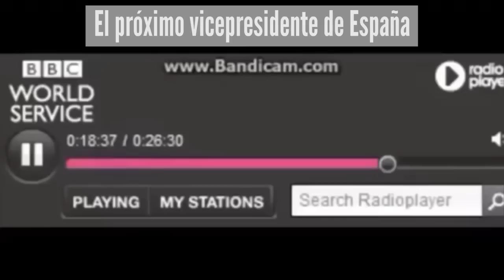El próximo vicepresidente de España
Este señor, se llama Pablo Iglesias y va a ser el próximo vicepresidente del gobierno de España, gracias al señor Pedro Sánchez y todos los varones regionales del PSOE.

Pablo Iglesias es el secretario general del partido de izquierda radical llamado Podemos. Es un partido comunista con ideas muy totalitarias contra las libertades civiles 👿

Este es un pequeño recopilatorio de frases que ha dicho este señor en público, tales como: "soy comunista", "ETA  tiene explicaciones políticas", "Un gobernante decente haría expropiar", "Ser demócrata es expropiar", "Dónde hay propiedad privada hay corrupción", etc ...  🤔

¿Cuáles serán sus primeras medidas políticas para aplicar su pensamiento comunista y de izquierda radical?  🥶

⛔️ No lo permitas.  💪 Lucha por defender tus libertades civiles.

🆘 Ayúdanos a defender tus libertades civiles y la propiedad privada con un donativo